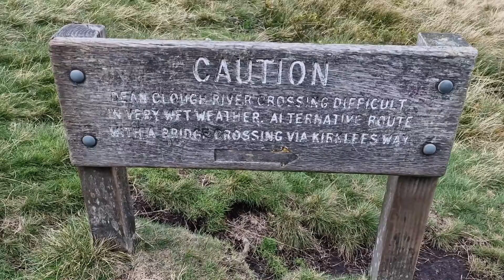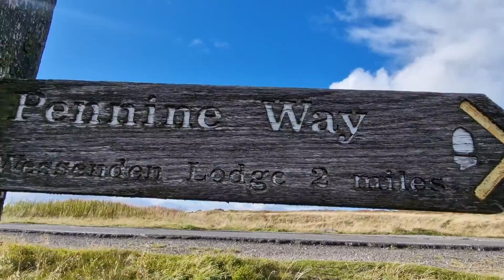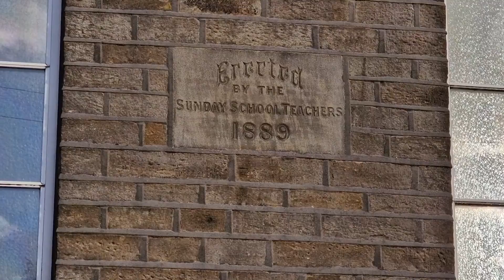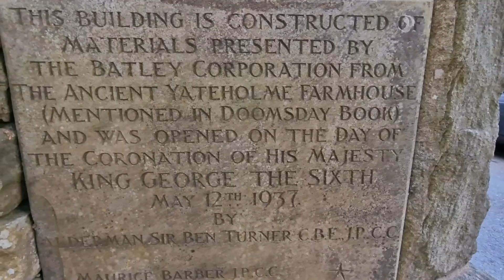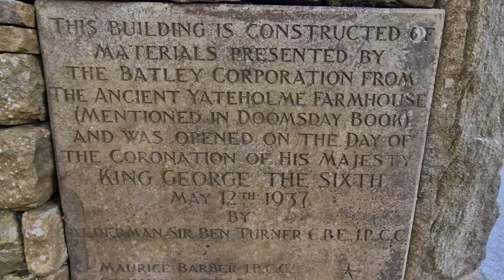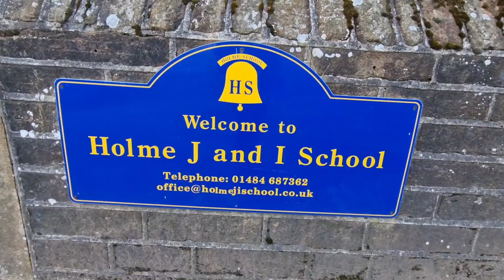Holme, Black Hill Circular, september 2022